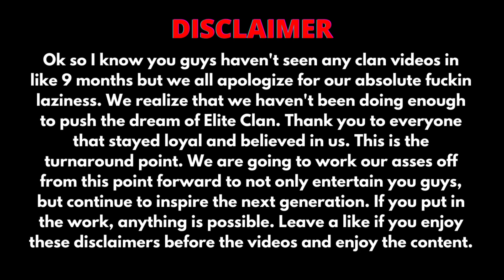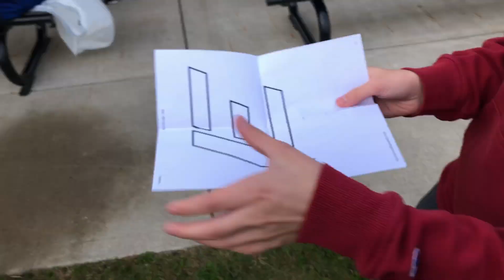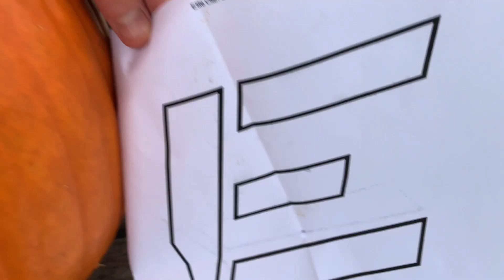Elite Clan PUMPKIN CARVING *Gone Wrong*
Elite Clan Returns...we'll keep it simple. We are back, working hard, getting things fixed. Hope you all enjoy this video of us carving pumpkins (gone wrong)!